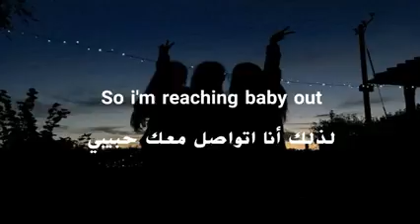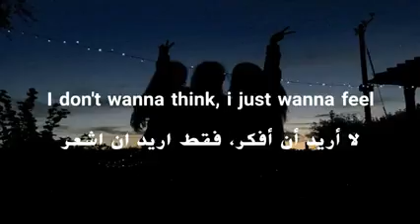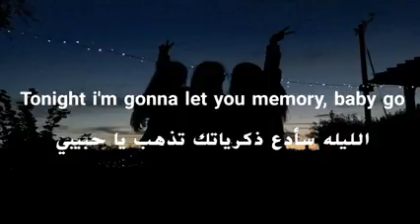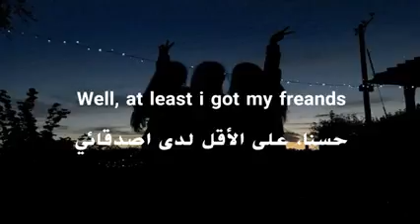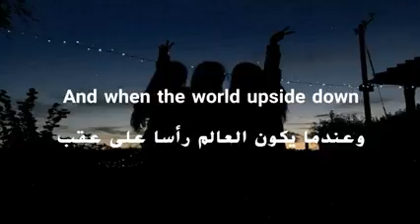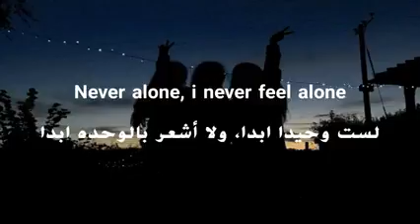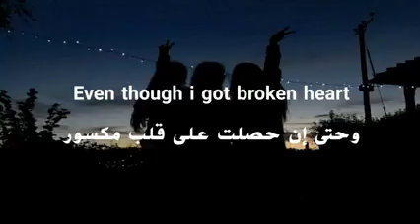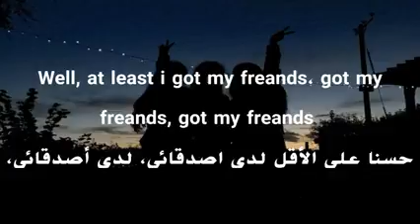Aura dione _ friands 🌹🌹🌹